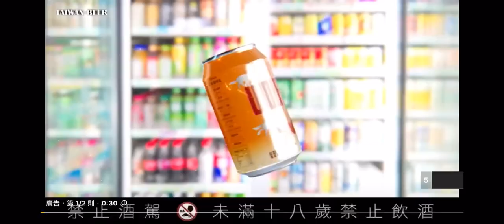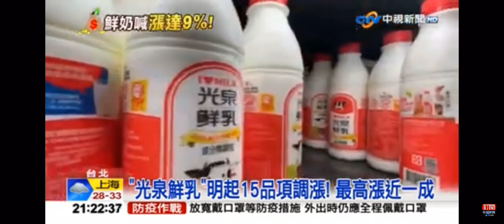2022-07-26中視2100整點新聞-漲不停!光泉鮮乳明起漲價＂15品項漲幅最高近1成＂